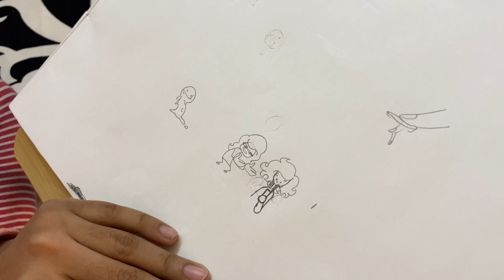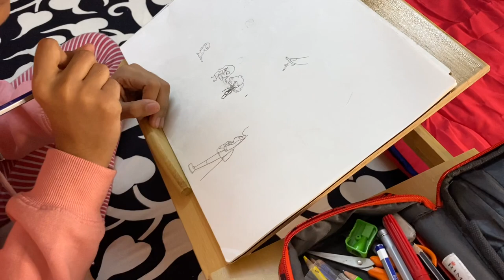He is a Hero...Overcame Covid & Accident | My Girls Bedroom Makeover | Gobi Stuffed Paratha | vlog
Hi all, I am an Indian vlogger, this is my youtube channel " Indian youtuber Neelam ".My dear virtual friend m very happy that you found my video on YouTube and stop by... I welcome you all to my channel ..if you find my video interesting then please like this video...share with your friends...and subscribe to my channel...its absolutely free...but it matters a lot to me...